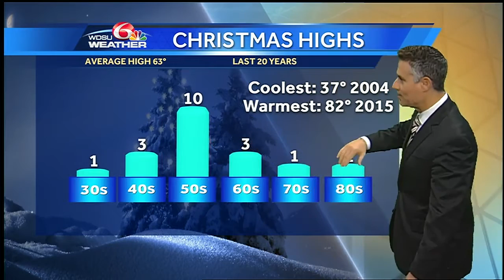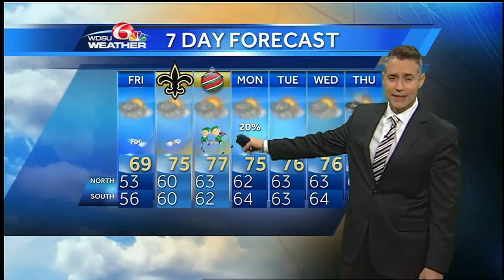Thursday night: low clouds and fog to linger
Afternoon temps will trend above average while lows clouds and fog develop overnight.